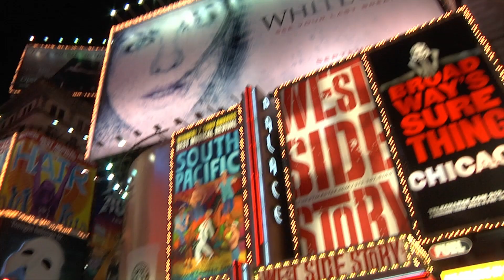LIM College - New York City: The Fashion Capital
Perfectly placed in the heart of New York City, learn about LIM College's role as a major player in the world’s most vibrant fashion ecosystem.

The city is home to top designers, brands, and some of the most renowned retail locations in the world. And LIM College is located right off Fifth Avenue in Manhattan, which is the ideal location for students studying the business of fashion.

Interested in applying or learning more about LIM College?